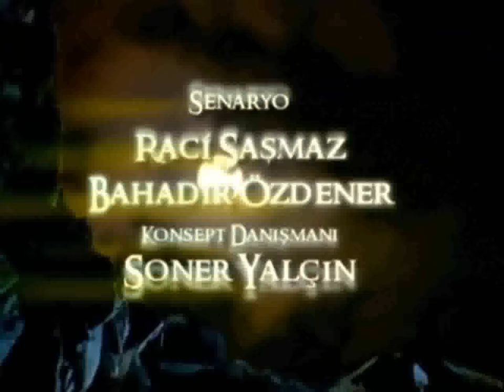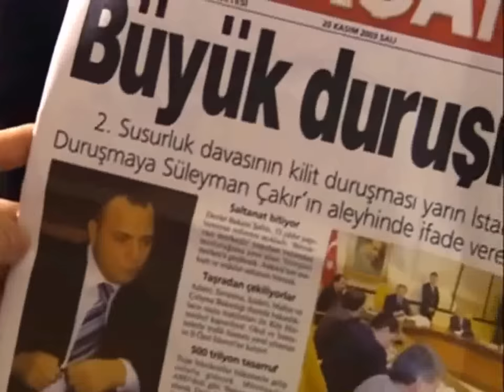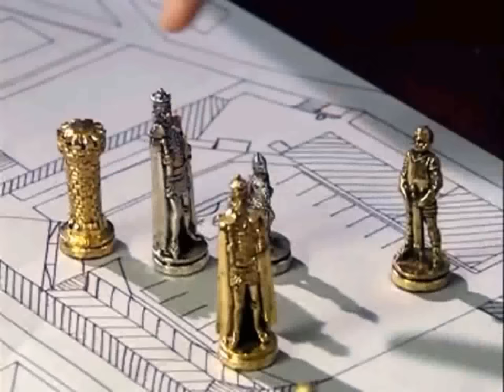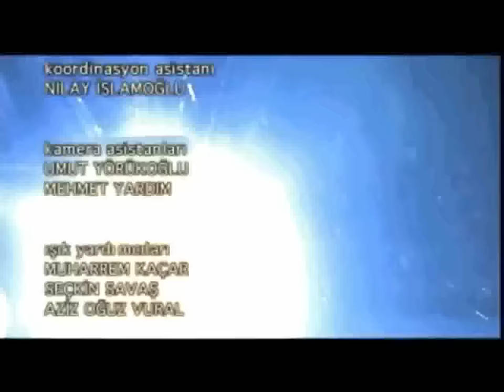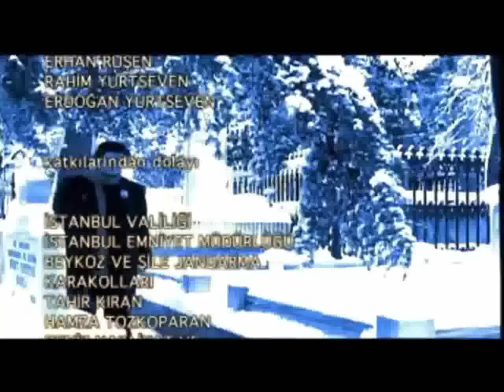Долина волков 2003 29 серия